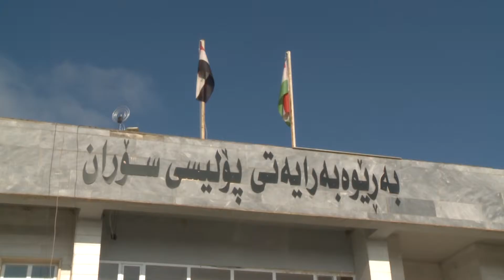soran amari polis- 5- 1 2017